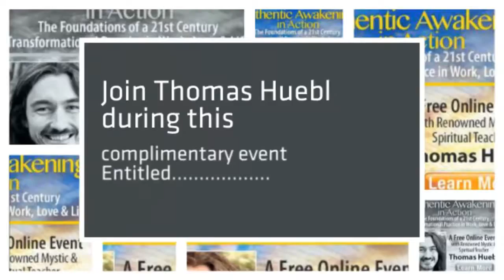Authentic Awakening Course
The Thomas Huebl Authentic Awakening Course is 12 weeks. You can now get a review of it with a complimentary Shift Network Webcast. This event will share with you how you can follow a modern day spiritual path.

Thomas Huebl will share a deeply practical approach to spiritual awakening.   This is probably much different than anything you have heard of.  The knowledge he shares during this event will address the world we live in today and combine timeless wisdom at the same time.

Awakening is talked about a lot. If you are unsure what this means then this event is for you. If you are aware of its meaning but are still searching for a way to be more authentic this will help.
By attending you will also get an Authentic Awakening course review. With the information that Thomas shares you will be able to decipher if this program is what you have been searching for.